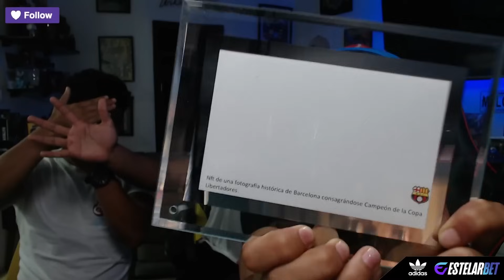ABRIENDOTE EL PAQUETE 😳